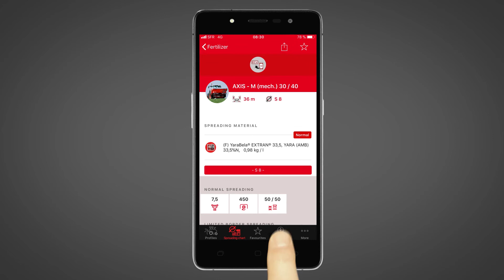KUHN - APP SpreadSet - Per gli spandiconcime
Nuove funzionalità per la App di KUHN, SpreadSet: guarda il video per scoprire come regolare il dosaggio del concime per il tuo AXIS o MDS. Scoprirai che in poche mosse farai il settaggio, comodamente dal tuo smartphone. Scaricala qui